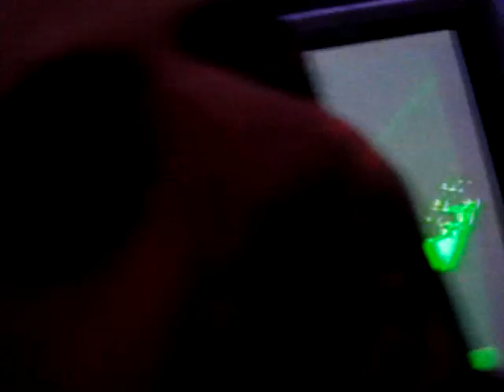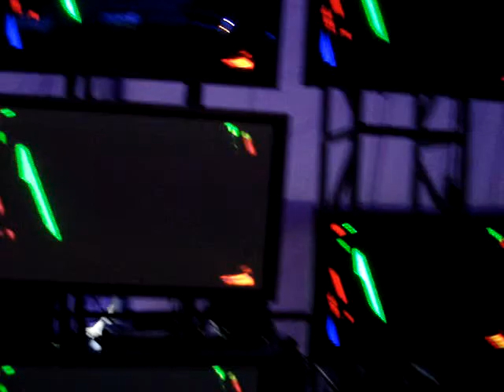SOS @ Global Gathering 2007 (3)